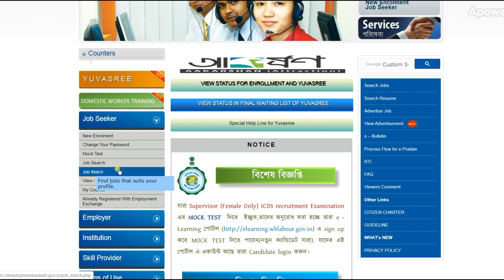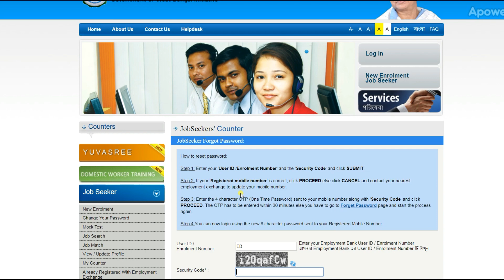How to Get Employment Bank Password? | Yuvasree Prakalpa Password Forget Full Process in Bengali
Employment Bank Yuvasree Prakalpa Password Forget Full Process in Bengali.

Your Queries Solved In this Video :

Employment bank,
Employment bank Problem Solve,
Yuvasree Password Problem Solve,
YuvasreePrakalpaPasswordForget Full Process in Bengali,
Yuvasree Prakalpa Password,
Yuvasree Prakalpa Password Forget,
EmploymentBankPassword Forget,
Unemployment for Apply Bekar Bhata,
Bekar Bhata,
yuvashree prokolpo,
Yuvasree,
new yuvashree scheme,
Yuvasree Prakalpa,
Yuvasree Prakalpa Allowance,
Latest Update Era,
Latest Update,
yuvasree latest update,
Yuvasree Employment Bank,
yuvashree porokolpo,
How to Get Employment Bank Password,
Employment Bank Yuvasree,
Employment Bank,
Get Employment Bank Password,
WB Employment,
Who can apply for the Yuvasree Prakalpa,
Employment Bank Yuvasree Prakalpa project,
How to apply,
JobSeeker Forgot Password,